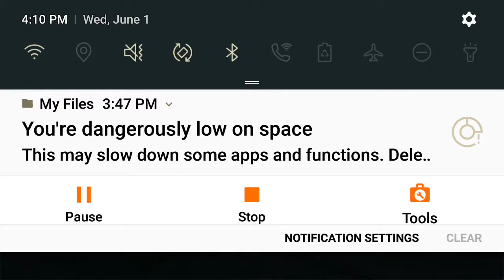Naruto shinobi stick fight game. Free on play store